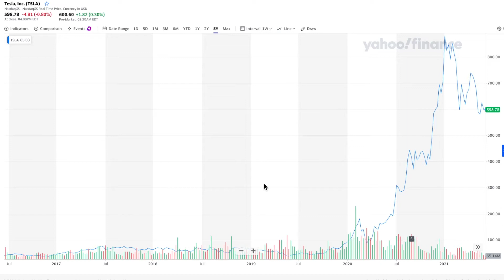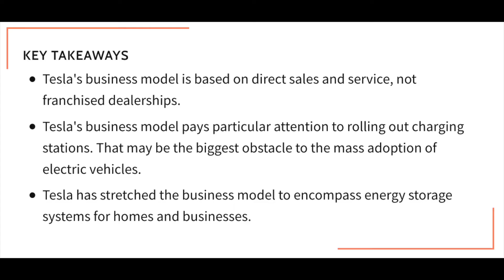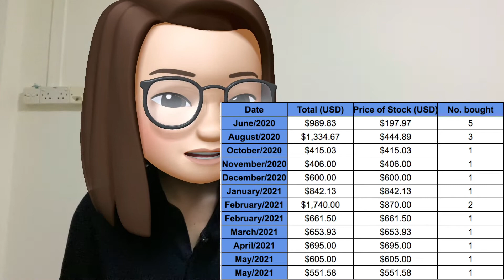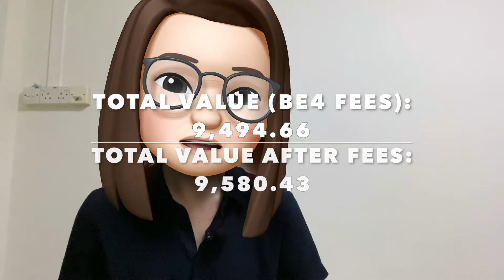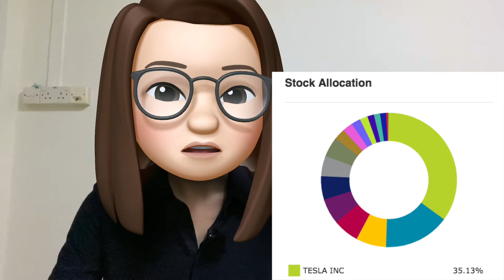My Tesla Journey | How it became the largest holding in my portfolio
► Get USD20 equivalent for your initial deposit of at least USD1000 on any of the supported asset
► Where I Buy my Cryptocurrencies (Binance.sg): Referral ID = 350349
► Where I buy my stocks
- FSMone: P0364886

*Information published here are purely opinions or feedback and should in no way be taken as guaranteed. Viewers are encouraged to do their due diligence by doing sufficient research before making any decisions based on materials on this platform.